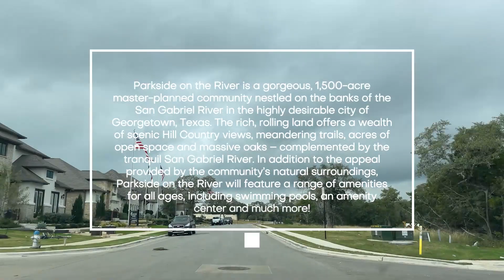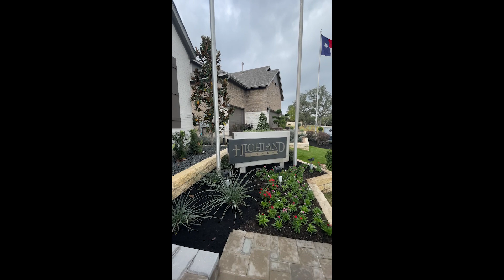Highland Homes | Plan 216 | 3050 SF | Parkside On The River | Georgetown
BASE: $666,690s today
Find the perfect new home for sale in Georgetown, Texas! Parkside on the River is a beautiful master-planned community nestled on the banks of the San Gabriel River. This 1,500 acre Hill Country oasis features breathtaking views, wide open spaces, meandering trails and large oak trees.

Hi! I am a wife, mother, and a real estate agent. I am an Austin native, but LOVE working with people relocating to the area.  I'm passionate about helping you reach your goals - wherever you are on your journey.   To find the best place for their family to live their most fun and authentic life.  And to help Realtors and share my perspective and what I've learned in the last 15 years in the business.

What to expect from this channel:

- Personal Testimony/Experience
- City and Community Tours
- New Home Construction Home Tours
- Local Central Texas Information - Cost of Living, Pros and Cons
- Collaborating and Partnering with other Realtors

As required by Texas Law, all license holders must provide the Information about brokerage services [IABS] form to prospective clients and the Consumer Protection Notice.

YouTube: Austin Living - Key Group Austin